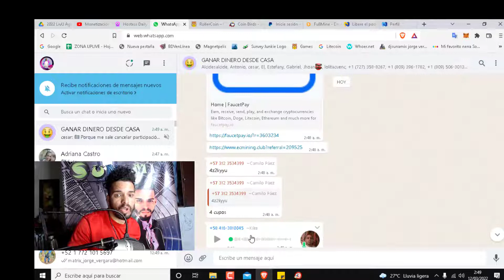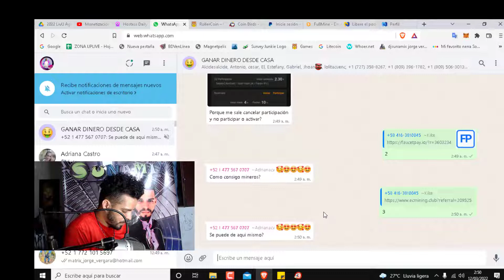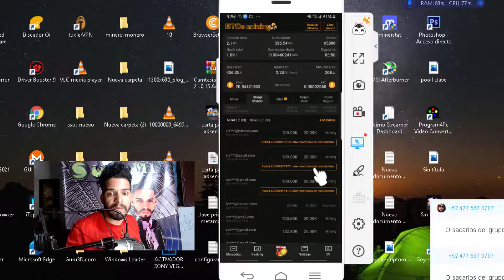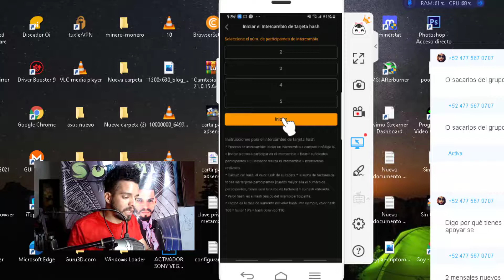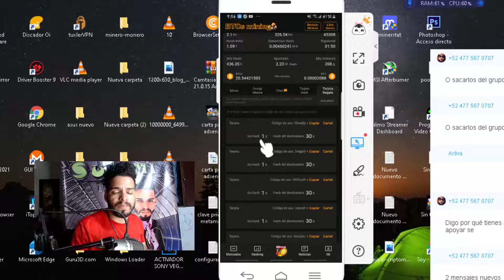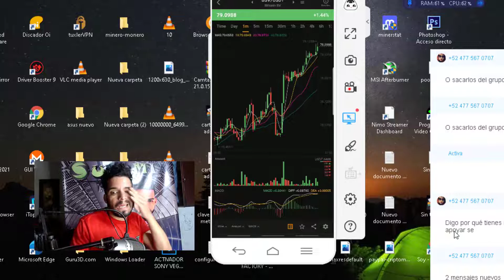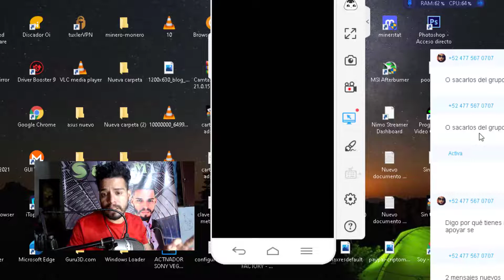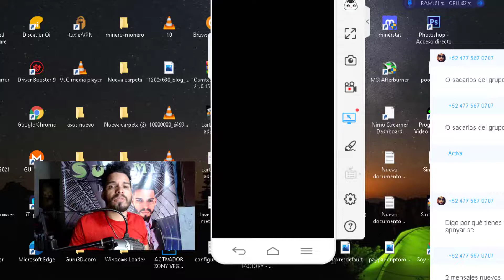Asi Se intercambian Targetas Hash y targetas de regalos En Btcs Grupo De apoyo 200 Personas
grupo en WhatsApp donde vamos hablar solo de dinero y de como ganarlo si te interesa escríbenos gratis,

targetas de regalo
3fjbmcf
3mha7rb
3935zn9
3nqjpdj
38swjbj
3ejsaj9